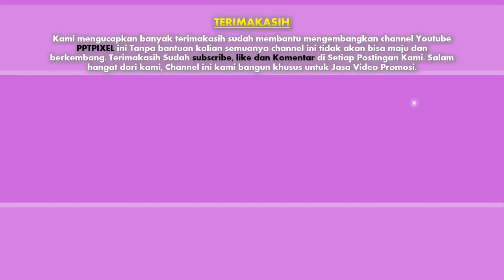Jasa Video Opening Promosi music, Video Clip, Dangdut, Pop, festival music jazz, Dangdut Akademi, Fe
Jasa Video Opening Promosi music, Video Clip, Dangdut, Pop, festival music jazz, Dangdut Akademi